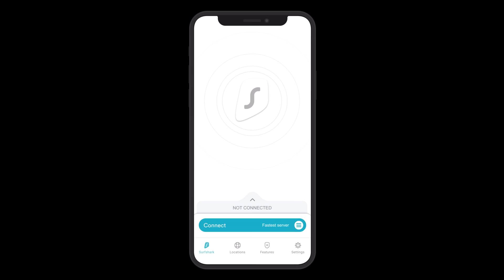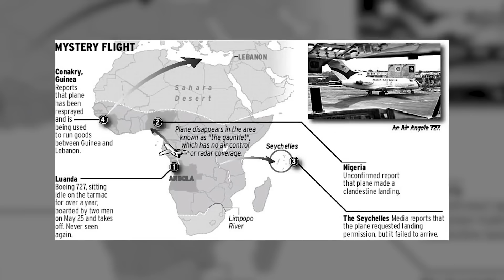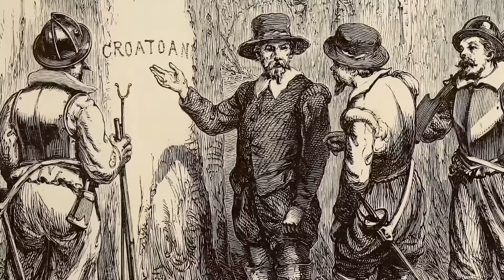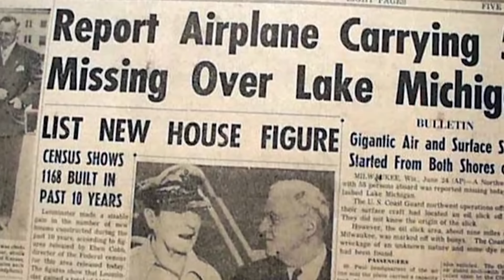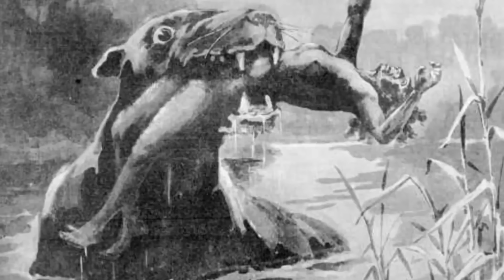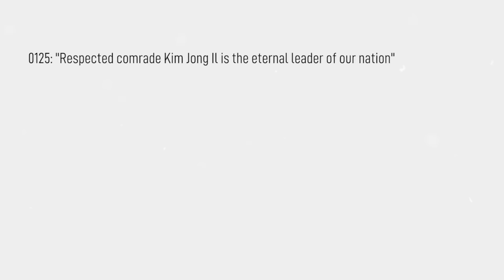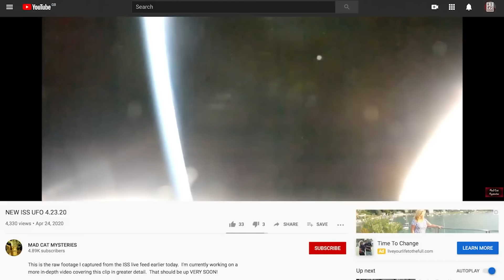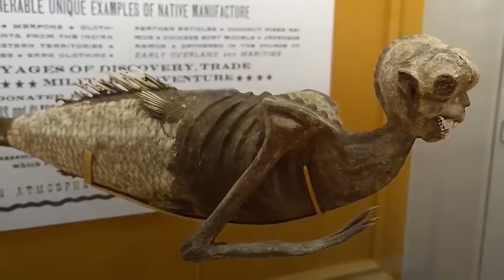65 Unsolved Mysteries of The World & Universe That Cannot Be Explained | Compilation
Fancy yourself a horror story writer? Send in your stories to be in for the chance of being featured on the channel. The scarier the better!